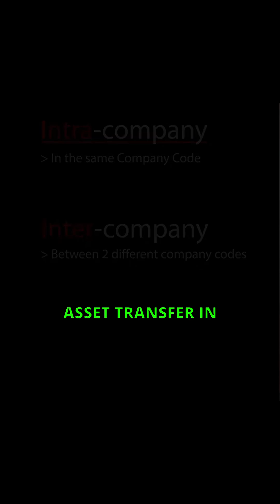Fixed Asset Intercompany Transfer: Process and Accounting Entries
Fixed Assets Intercompany transfer is the process of moving one asset from one company code to another. In this video, I explain the process in SAP S4HANA, the important terms, and the accounting entries:
Difference between the manual and automatic transfer process
Transfer methods (Gross, net, new value)
Transfer variant
Relationship types